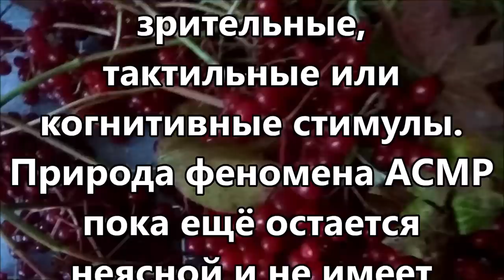НЕОЖИДАННЫЕ ВСТРЕЧИ. СПОЙ, СВЕТИК... @ASMR ПОЧЕМУ БЫ И НЕТ?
НЕОЖИДАННЫЕ ВСТРЕЧИ. СПОЙ, СВЕТИК... @ASMR ПОЧЕМУ БЫ И НЕТ?  Что за грибы?  Все нужно когда-нибудь  попробовать.

— мат,
— спам,
— реклама посторонних ресурсов.
Нарушители блокируются.